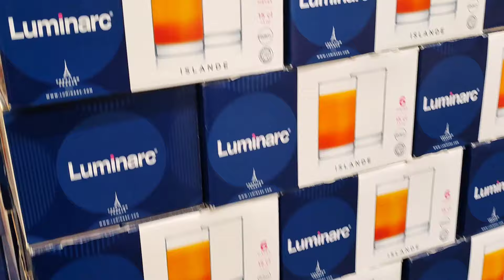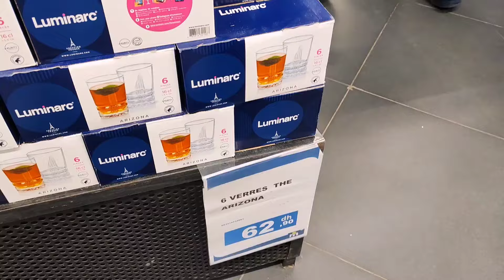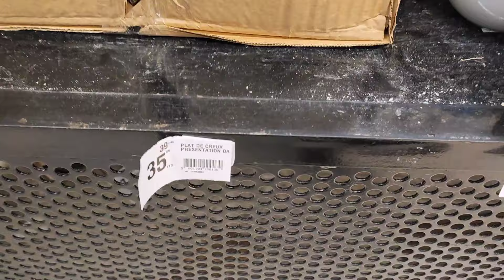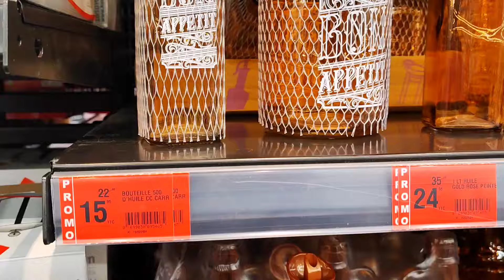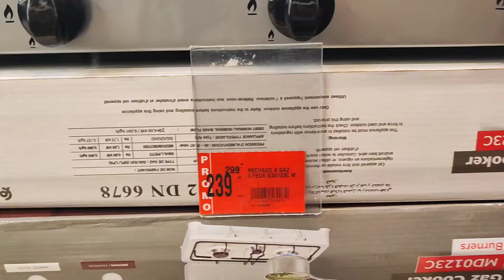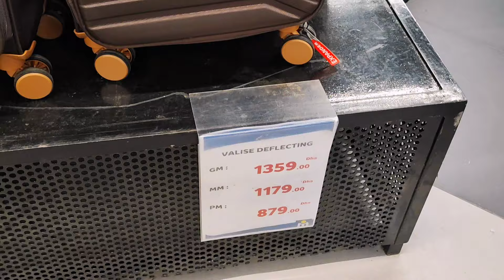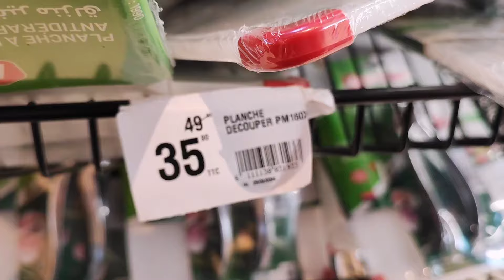جديد عروض مرجان🚨هميزات معتبرة🎁عروض رمضان📣سجادات للصلاة💥 أواني 🌹 حقائب سفر رائعة🎊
تقدية رمضان، أسعار المواد الغذائية، تخفيضات في المواد الغذائية
مواد_غذائية#
مرجان المحمدية
مرجان الرباط
مرجان طنجة
مرجان الدار البيضاء
مرجان فاس
مرجان تطوان
مرجان القنيطرة
مرجان أكادير
marjane_électromenagers
مباشرة من مرجان
الأثاث
الديكور
الثلاجات
عجانة
مرجان 2024
Marjane 2024
مرجان أجهزة كهربائية
بيم فبراير 2024
عروض بيم2024
promotion bim 2024
bim fevrier
catalogue bim
عروض
تخفيضات مرجان
تخفيضات مرجان
عروض مرجان
مرجان فبراير 2024
promo maroc